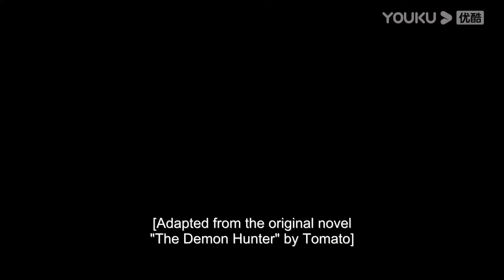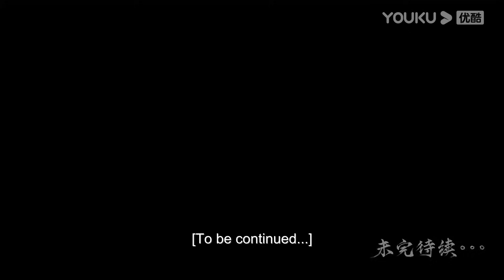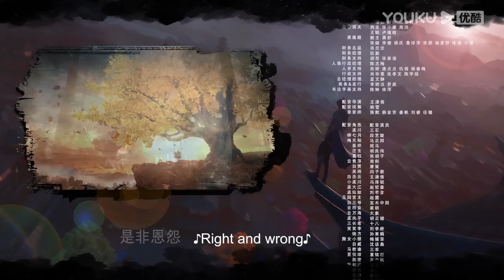【The Demon Hunter】EP14 | Wow,someone's freaking out | Chinese Ancient Anime | YOUKU ANIMATION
【沧元图  The Demon Hunter】
--The story is about the Cang Yuan realm of demons and evil rebellion, the human race suffered a lot of destruction, the protagonist Meng Chuan since childhood vowed to take revenge for his mother, to the Mirror Lake Taoist Academy as a starting point, By virtue of perseverance and fearlessness of the heart and sharp and determined knife skills, punishment of treachery and evil, driven out of the demon race, topped the four major Taoist academies, full of fame in the East Ning Province, worship on the Yuanchu Mountain, the achievement of a generation of gods and devil

00:00 The International Website youku.tv is now available!
02:00 Download YOUKU International APP to get early access to the full show